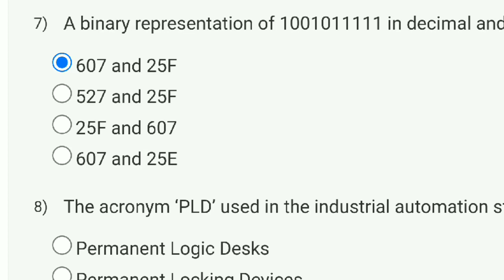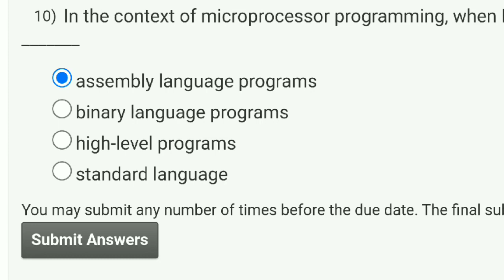Automation in Manufacturing Week 5 Quiz Assignment Solution | NPTEL 2022 | SWAYAM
This video is for providing Automation in Manufacturing

This video is made in topic of Automation in Manufacturing